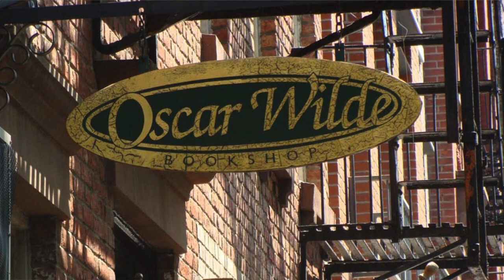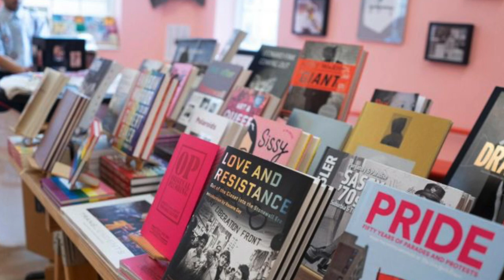Queer History, Episode #4: The Oscar Wilde Memorial Bookshop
In this episode of Queer History with Christopher Street Tours, learn about the history of the Oscar Wilde Memorial Bookshop, the nation's first LGBTQ bookstore.

Photo Credit:
Image 1, Oscar Wilde. Photo by Napoleon Sarony, Wikimedia Commons.
Image 2, Oscar Wilde Memorial Bookshop. Photo courtesy of Greenwich Village History.
Image 3, The Picture of Dorian Gray. Photo courtesy of Signet Classics.
Image 4, The Importance of Being Earnest. Photo courtesy of Signet Classics.
Image 5, Craig Rodwell. Photo courtesy of Craig Rodwell Papers, Manuscripts and Archives Division, The New York Public Library, via NYC LGBT Historic Sites Project.
Image 6, Interior of Oscar Wilde Memorial Bookshop. Photo courtesy of Craig Rodwell Papers, Manuscripts and Archives Division, The New York Public Library, via NYC LGBT Historic Sites Project.
Image 7, Craig Rodwell at the Oscar Wilde Memorial Bookshop. Photo by Diana Davies, 1970. Courtesy of the Manuscripts and Archives Division, The New York Public Library, via NYC LGBT Historic Sites Project.
Image 8, Tennesee Williams, Craig Rodwell, and staff in front of Oscar Wilde Memorial Bookshop. Photo by Barbara Gluck, 1976. Courtesy of Craig Rodwell Papers, Manuscripts and Archives Division, The New York Public Library, via NYC LGBT Historic Sites Project.
Image 9, Bureau of General Services Queer Division. Photo courtesy of amny.com.